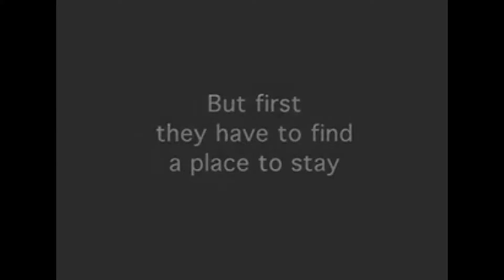Orange Drive Hostel You're at Home in Hollywood!